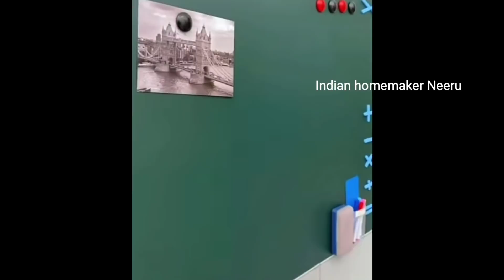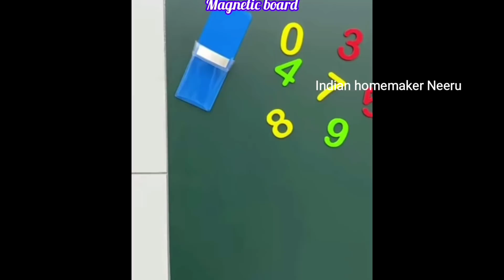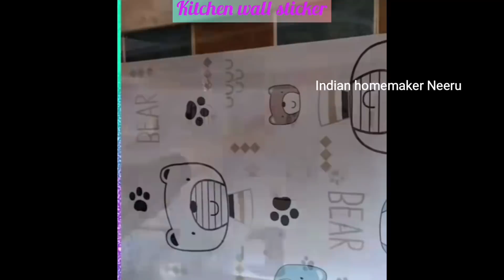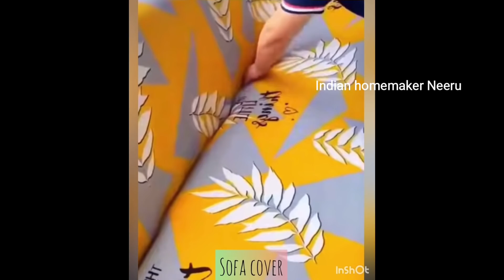Amazon Must Buy Kitchen Items/homeUtilities/Kitchen Organisers/Spacesaving Items/Pantry/Decor items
Buying Links of the items 👇👇

Cable holder
Spice container
Bathroom rack
Makeup brush organizers
Transparent container
Spice jar with spoon
Palte rack
Tap sponge holder
Chair antiskid pads
Bedside supporter
Poori machine
Child safety locks
Chopping board
Cloth storage box

Some more links ..Don’t miss them👇👇

3 tier serving trolley
Stackable kitchen rack
Laundry bag
Laundry basket 3 tier
Balcony hanger